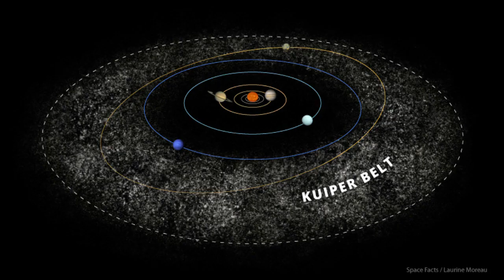The Solar System (In Urdu/Hindi) Solar System Urdu | Our Solar System Information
What is in our solar system (In Urdu)? What is in our solar system (In Hindi)? Brief video on the solar system we live in, in Urdu/Hindi.

What is the solar system? And what planets are there in the solar system? In this video I will briefly tell you about the solar system in Urdu, but if you know Hindi you will be able to understand as well. The solar system is where Earth is and where all other planets are as well. Our solar system is one of many solar systems, and other solar systems also exist in the universe. In those solar systems planets revolve around the sun as well, but it is important to know about our own solar system before we study any other solar system in the universe. So to know more about our solar system in Urdu or Hindi make sure you watch the video.